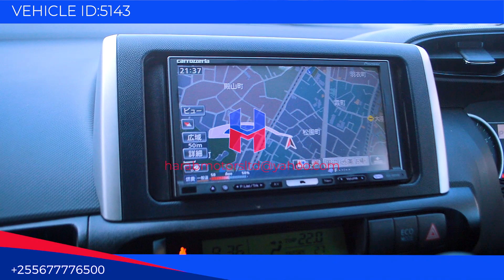Toyota Wish 2009 model in pearl colour now available at harab motors tz